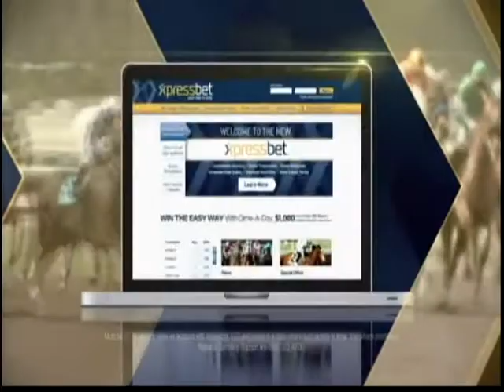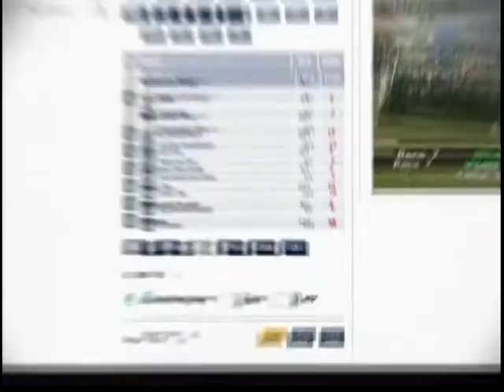Handicapping Show February 7, 2014